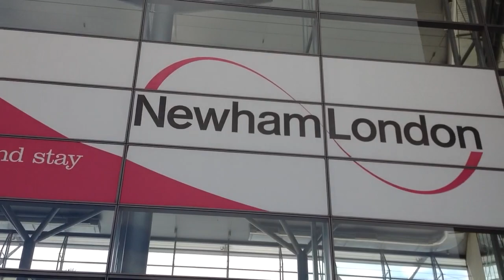The Mayor of Newham does the Ice Bucket Challenge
Sir Robin Wales takes the Ice Bucket Challenge outside Newham Council’s Dockside building. The Mayor was inspired by Gordon Aikman who was diagnosed with Motor Neurone’s Disease aged 29, and he is donating to the national charity 'Motor Neurone Disease Association' (@mndassoc) MNDIceBucketChallenge.

The Mayor challenges Adam Khaliq, Young Mayor of Newham, Councillor Lester Hudson, Deputy Mayor of Newham and Councillor Joy Laguda, Mayoral Adviser for Adult Safeguarding.

The water used in this challenge was rainwater.